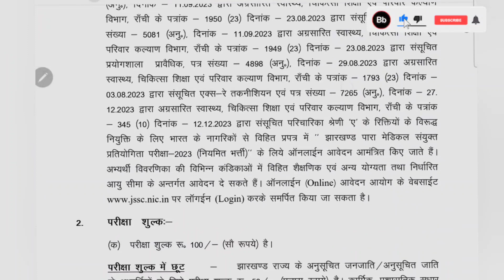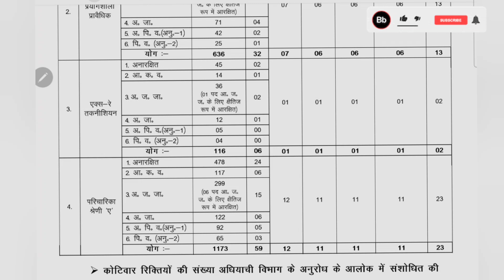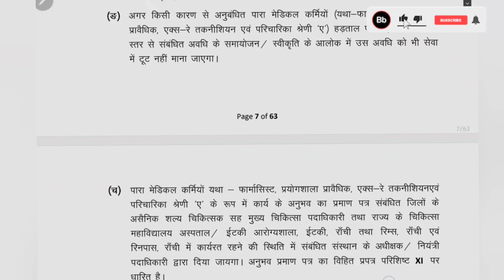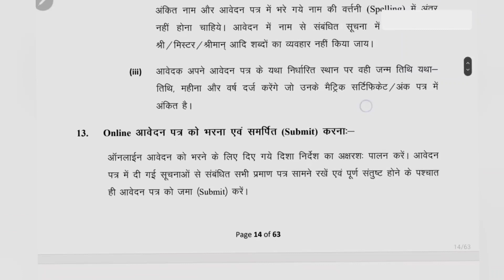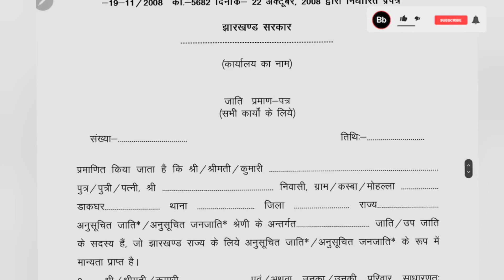Staff Nurse vacancy 2024 / jharkhand staff nurse vacancy / nursing officer vacancy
झारखंड में आयी स्टाफ नर्स की बम्पर भर्ती
जाने पूरी भर्ती की जानकारी इस वीडियो में